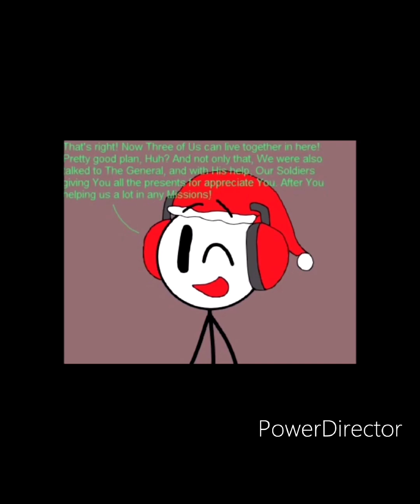disney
Disney 100